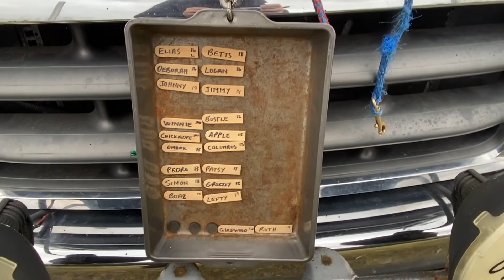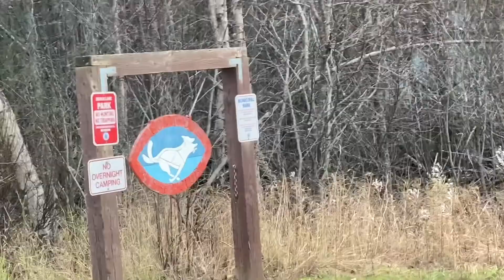First Day of Fall 2022 Dryland Mushing